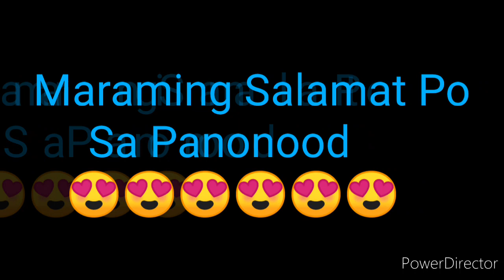STL RIZAL RESULT TODAY 3rd DRAW RESULT JULY 7, 2022 8:45pm DRAW